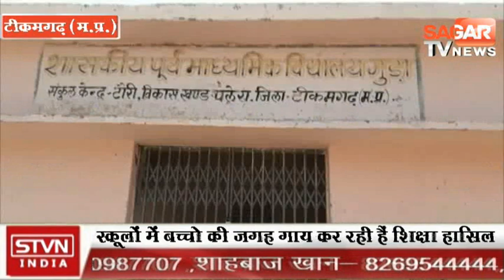स्कूल क्लास रूम में भरा पड़ा है भूसा || स्कूलों में बच्चों की जगह गाय कर रही हैं शिक्षा हासिल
टीकमगढ के धसान तहसील के मगरा ग्राम का है मामला
क्लास में भरा पड़ा है भूसा,
टीकमगढ से सुधीर कुमार जैन

प्रदेश सरकार चाहे सरकारी स्कूलो को बेहतर बनाने के कितने ही दावे क्यों ना करे लेकिन हकीकत देखकर आप खुद व  खुद समझ जाएंगे की मामला आखिर क्या है  बच्चों को पढ़ाई के लिए छत मुहैया हो सभी कक्षाएं सही ढग से चल सके इसलिए स्कूल भवन बनाये जाते है लेकिन जब इन्ही भवनो के क्लास रूम में कंडे भरे हो भूसा भरा हो तब आप क्या कहेंगे ये तस्वीरे है टीकमगढ विकास खण्ड के बडागॉव धसान तहसील के मगरा ग्राम के शासकीय प्राथमिक विद्यालय की जहाँ शिक्षा गारंटी शाला में बनाई गयी  कक्षाओ का नाजारा देखिये  जहा कक्षा में बच्चो की जगह गाये बैठी हुई है और चारो तरफ गायो का गोवर डला हुआ है । और गन्दगी फैली हुई है साथ में कमरो की तरफ देखे तो  कमरो में भूसा भरा हुआ दिखाई दे रहा है ।स्कूल की कक्षाओ में भूसा भरे होने की बात जिले प्रभारी सीईओ और  प्रभारी कलेक्टर एस के अहिरवार से की तो  उन्होंने जॉच कर  दोषियों  पर कार्यवाही करने की बात कही ।वहीं दूसरी और   जिले के पलेरा विकाश खण्ड के ग्राम गुडा में शासकीय प्रथामिक एव माध्मिक स्कूल का भी यही हाल है और जब इस सम्बन्ध में हमने पलेरा सकुल के प्राचार्य  से बात  की तो उन्होने बताया की स्कूल के टीचर द्रारा इसकी मोखिक शिकायत की गयी थी।